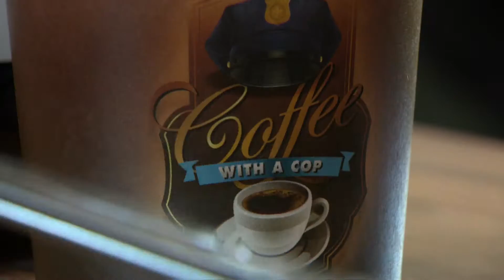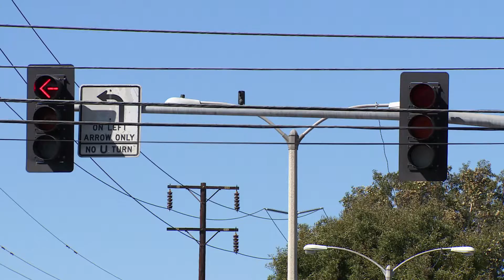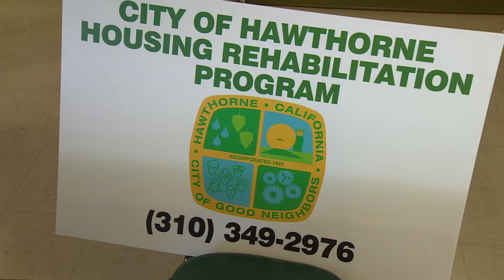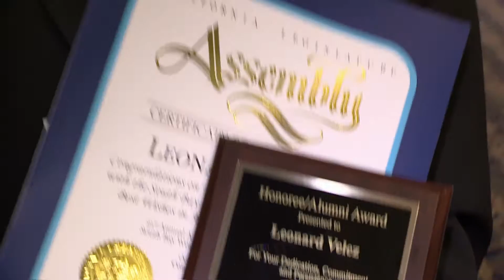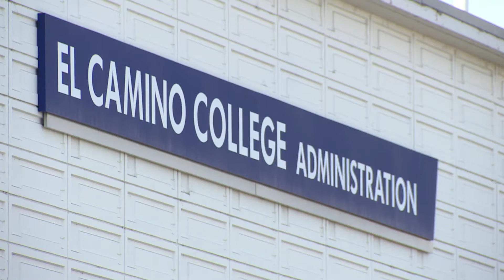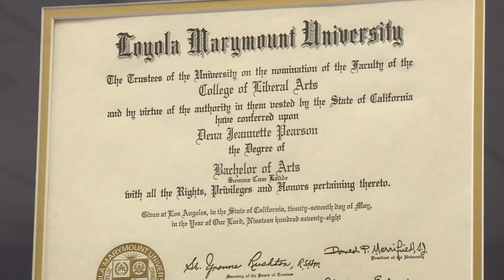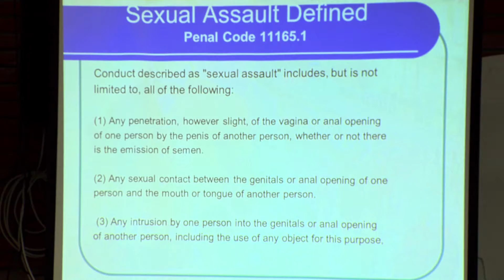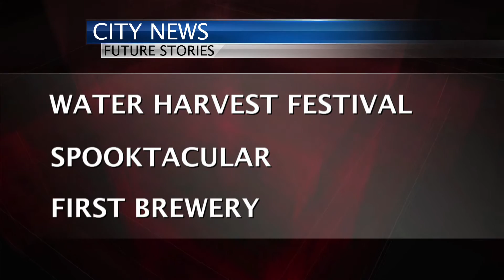City News (Oct 21st, 2016 Edition)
City News for the second half of October 2016 featuring...

National Coffee With A Cop Day
Marine Ave Project & Memorial Park
Senior Resource Fair
SBWIB Alumni Awards Dinner
El Camino College New President
Manchester Twins
Sexual Assualt Prevention Workshop